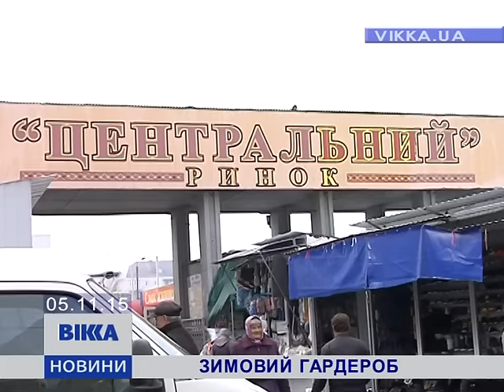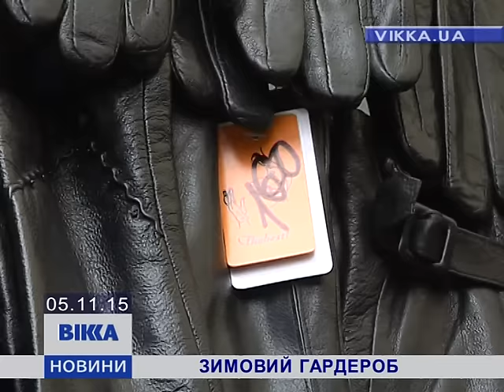Зимове утеплення б’є черкасців по кишенях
Курки від тисячі, рукавиці до сотні. Холод заганяє черкасців до магазинів за зимовими закупами. У скільки обійдеться «тепле» одягання – порахували мої колеги. Аби «пошопитися», обрали найбільш економний варіант.